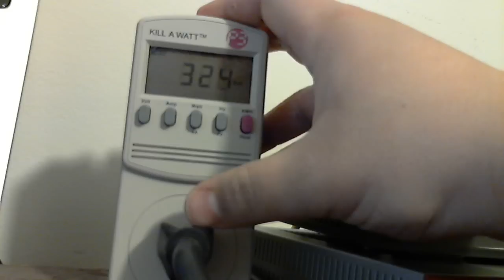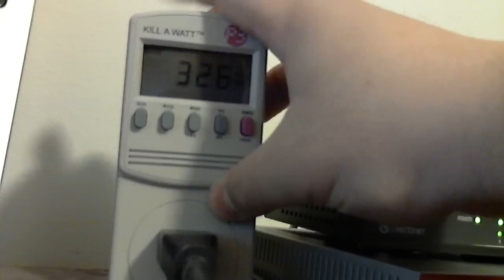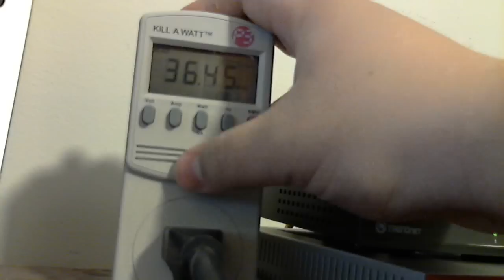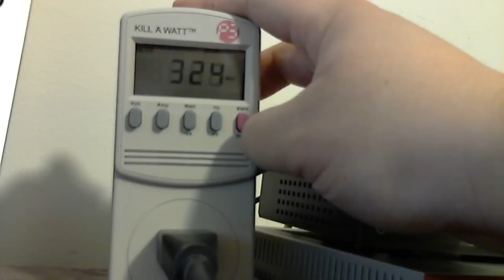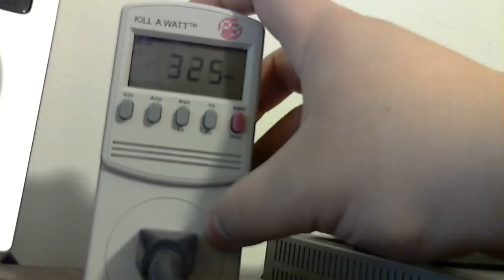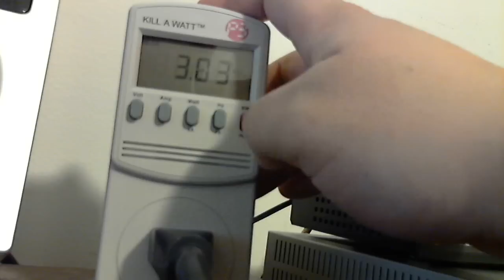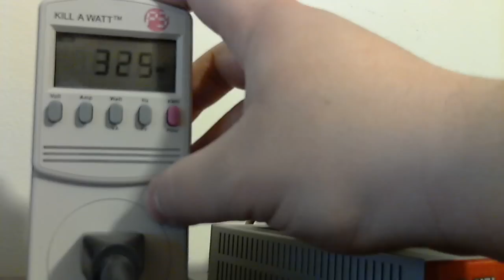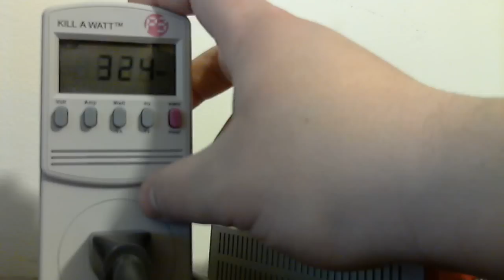P3 Kill A WATT Electricity Load Meter and Monitor Review